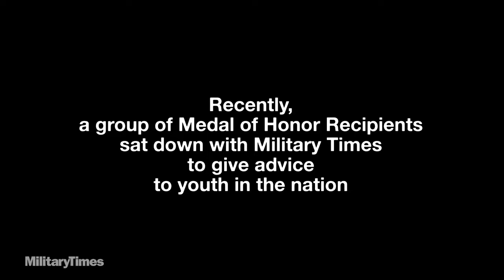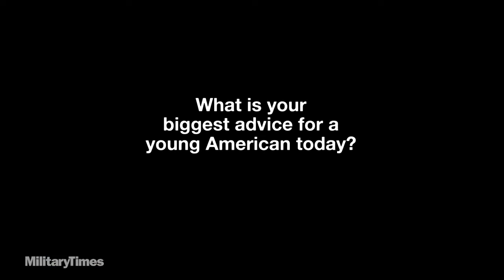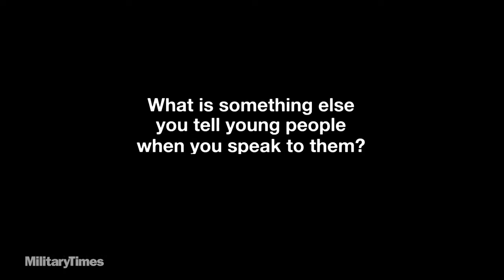Harvey Barnum: Dear Young American, 'Raise your hand'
"Take the word 'failure' out of your vocabulary," says Medal of Honor Recipient Harvey "Barney" Barnum in giving advice to students and youths. "People are willing to help those looking to get on the right track, and all it takes is for you to raise your hand and ask for it," he advises in the latest installment of Dear Young American.

Created by Military Times, the Dear Young American series features Medal of Honor Recipients sharing advice they would give to those just stepping into adulthood. From how to handle challenges to finding comity with their fellow citizens, to the power of service, these Recipients of the nation's highest military honor share what they've learned from their unique experiences.